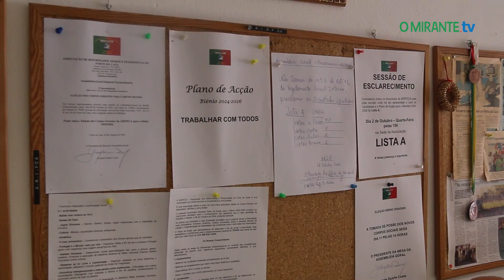Rosa Barral toma posse como presidente da associação de reformados do Forte da Casa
Associação de Reformados, Idosos e Pensionistas do Forte da Casa (ARIPFCA) tem novos órgãos sociais que tomaram posse esta sexta-feira. Rosa Barral é a nova presidente e quer dinamizar a associação.

Tomaram posse esta sexta-feira os novos órgãos sociais da Associação de Reformados, Idosos e Pensionistas do Forte da Casa (ARIPFCA). A nova direcção é composta por 21 sócios e foi eleita no início do mês de Outubro para um mandato de dois anos.
Rosa Barral é a nova presidente da associação e António Inácio o presidente da mesa da assembleia-geral, ambos são eleitos na Assembleia de Freguesia da Póvoa de Santa Iria e Forte da Casa pelo movimento independente AIPMF.
Recorde-se que faleceu em Agosto Armando Pascoal, que era presidente da associação, o que levou a eleições antecipadas.
A nova direcção quer dinamizar a sede com várias actividades e combater o isolamento social dos idosos da vila do Forte da Casa.